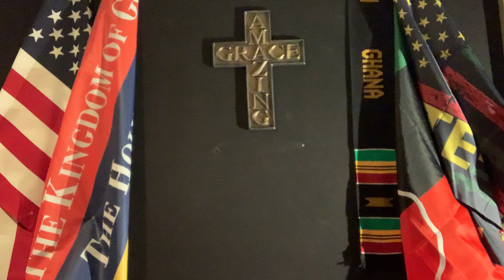BLACKS MUST DETOXIFY THEIR MINDS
BLACKS MUST MAKE THE MENTAL TRANSFORMATION IN THEIR MINDS